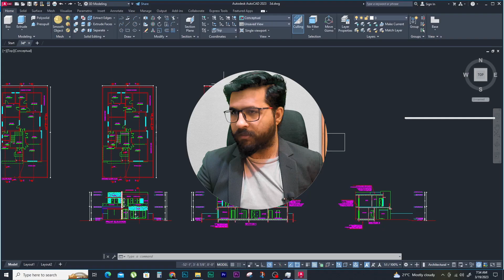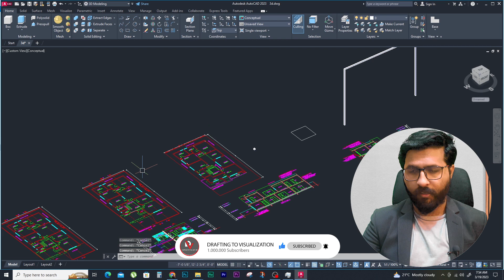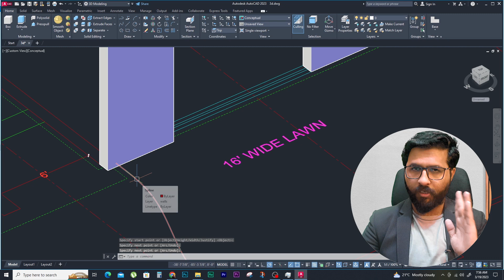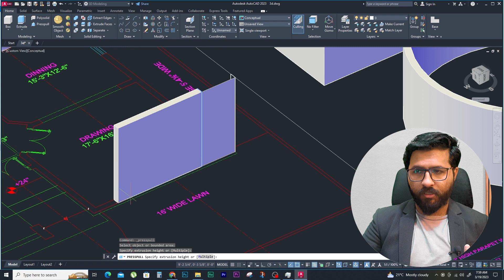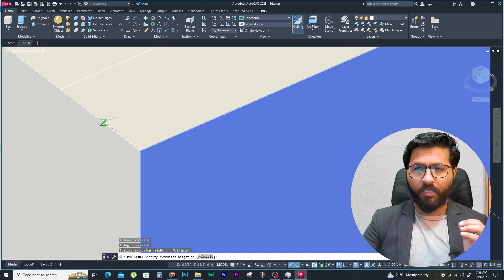AUTOCAD 3D | POLYSOLID, PRESSPULL | How to Create 3D wall in AutoCAD | HINDI,URDU CLASS 2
Hello Everyone, Here's Class 2 of AutoCAD 3D series.
IN THIS VIDEO I HAVE EXPLAINED IN DETAIL ABOUT POLY SOLID,PRESSPULL,AND ORBIT COMMAND..
BY USING POLYSOLID COMMAND YOU CAN CEATE 3D WALLS IN AUTOCAD
AND THE PREEPUL COMMAND IS USED FOR TO EXTEND THE FACE OF ANY OBJECT.

Chapters:
00:00 introduction what can you learn in this video?
00:23 ORBIT COMMAND
01:16 POLY SOLID
03:36 PRESS PULL

COMPLETE PORJECT PLAYLIST PLAN ELEVATION AND SECTION